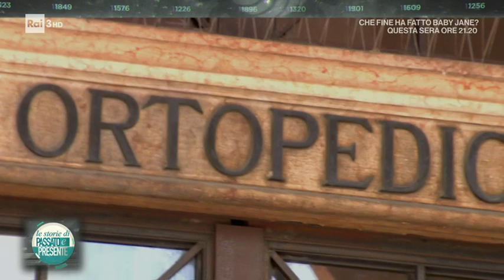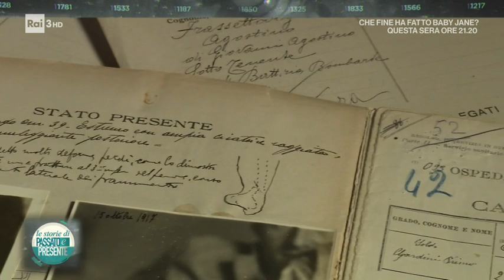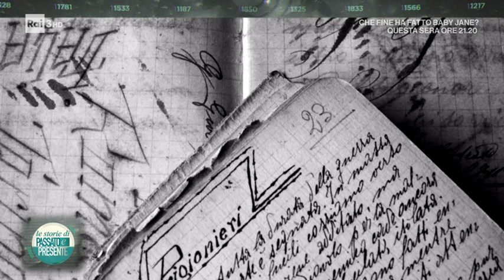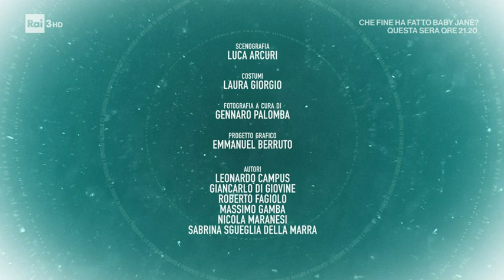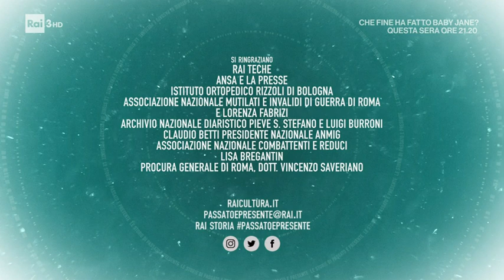La Prima guerra mondiale; con Alessandro Barbero - Passato e Presente (Rai3, 3 dicembre 2021)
In qualsiasi caso, non ricevo alcun compenso economico da questo e dalla totalità degli altri video.
Fonte originale del video: RaiPlay

La storia della Prima guerra mondiale è articolata e complessa in quanto la prima guerra "totale" tocca ogni aspetto della vita civile dei paesi che vi partecipano. Paolo Mieli affronta la Grande Guerra focalizzando l'attenzione su tre fenomeni: il dramma dei mutilati di guerra, una drammatica realtà che ha sconvolto i copri e le menti di decine di migliaia di soldati; l'odissea dei prigionieri e il mito del "combattente", che riguarda il difficile reinserimento dei reduci nel dopoguerra e sarà fondamentale negli sviluppi politici italiani fino all'avvento del fascismo.
Con Alessandro Barbero, Barbara Bracco e Giovanni Sabbatucci.

Per vedere tutte le puntate di Passato e Presente in cui è presente il prof. Barbero

Canale Telegram, dove vengono segnalati gli eventi dal vivo in cui è presente Barbero

NOTA: da questo canale non ricevo nessun compenso economico. Quest'ultimo non è gestito in alcun modo da Alessandro Barbero o dal suo staff.